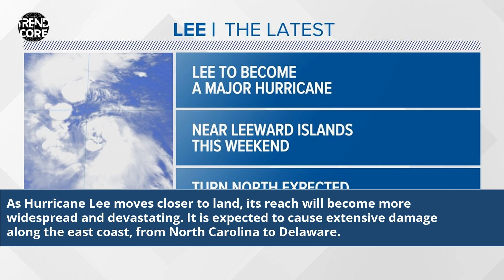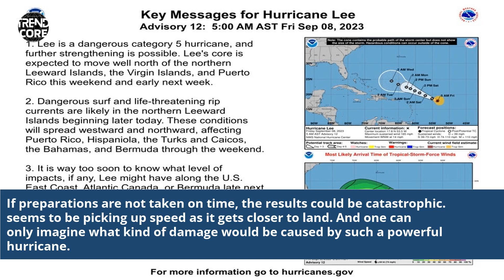Where Is Hurricane Lee Going To Hit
hurricane in lee county
when was hurricane lee
hurricane update lee county
lee county hurricane news
florida lee county hurricane
lee county florida hurricane update
lee county florida hurricane news
lee county hurricane info
lee county hurricane pictures
lee county fl hurricane update
lee county fl hurricane
hurricane damage in lee county
where does rain come from للصف السادس
lee county hurricane information
ما معنى hurricane
tropical storm lee back
lee county hurricane update
lee county ian hurricane
lee county florida hurricane
lee county after hurricane ian
hurricane lee 5th storm of 217
Hurricane Lee Landfall Location
Lee's Path Prediction
Hurricane Impact Forecast
Tracking Hurricane Lee
Lee's Landfall Time
Weather Forecast for Lee
Hurricane Lee Update
Lee's Expected Arrival
Storm Watch 2023
Hurricane Preparedness Tips
Weather Alert for Lee
Hurricane Safety Measures
Evacuation Plans for Lee
Coastal Areas in Lee's Path
Emergency Response for Lee